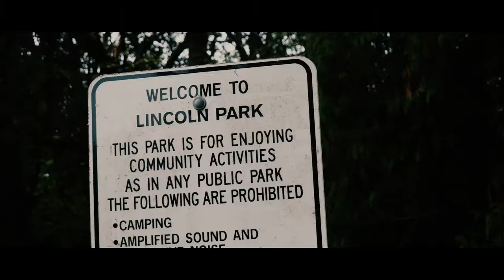西雅图林肯公园与GH5 XJB拍模式 Lincoln Park B Rool and slo-mo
微博：李嘉鸿-